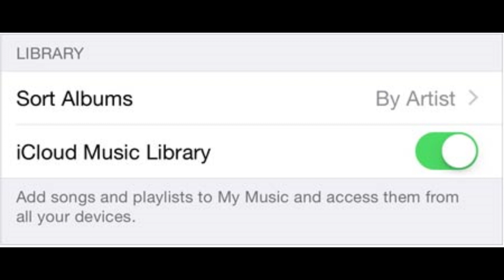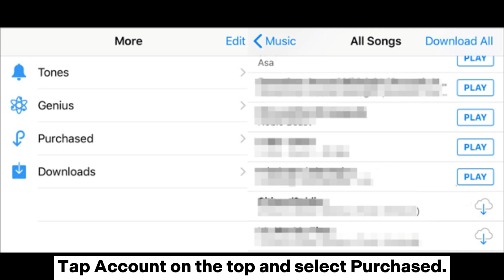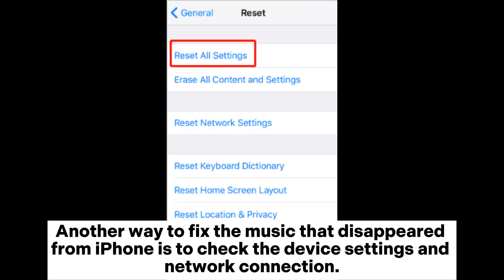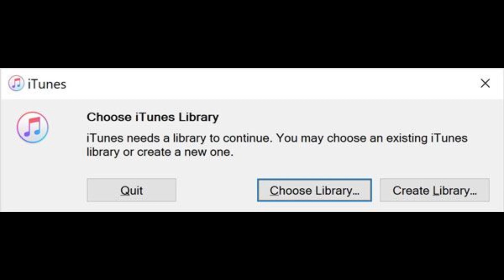Music Disappeared from iPhone Unwittingly? Try 9 Fixes Here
Apple Music deleted my music from my iPhone 15/14/13/12/11/X/8/7. How do I get my music library back on my iPhone? Check this video to learn how to quickly fix the music that disappeared from the iPhone.

00:00 Start
00:07 Method 1. Turn on Show Apple Music
00:20 Method 2. Turn on iCloud Music Library
01:00 Method 3. Restart Your iPhone
01:19 Method 4. Clean Up Junk Files
01:36 Method 5. Redownload Purchased Music from iTunes Store
02:00 Method 6. Renew Your Apple Music Subscription
02:22 Method 7. Check the Device Settings & Network Connection
02:54 Method 8. Turn Sync Library Off and On
03:23 Method 9. Get Music Library Back on iTunes